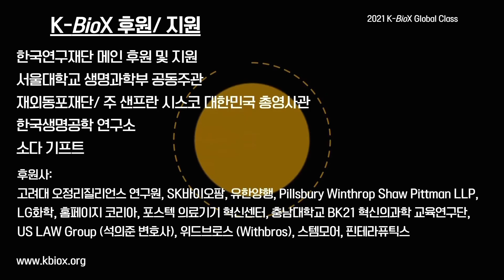조현선 대표님 사전인터뷰